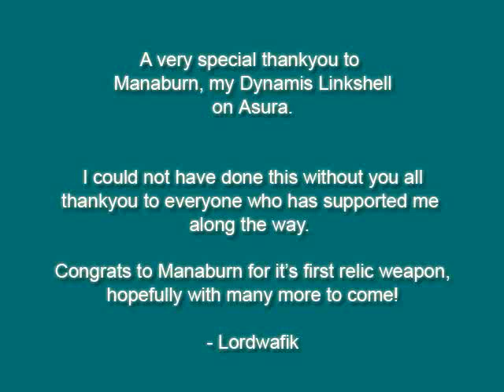Mercy Stroke (FFXI)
A video showing the cutscene for getting the Mandau, FFXI's dagger Relic Weapon, then a few flashy shots of using Mercy Stroke.